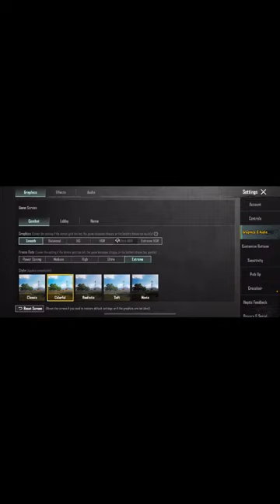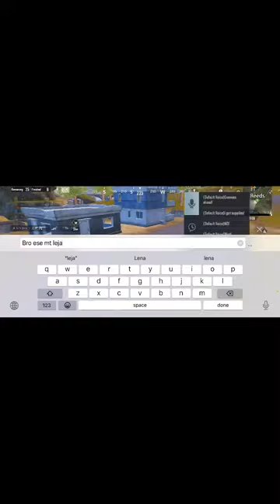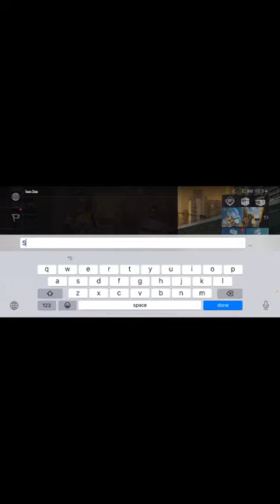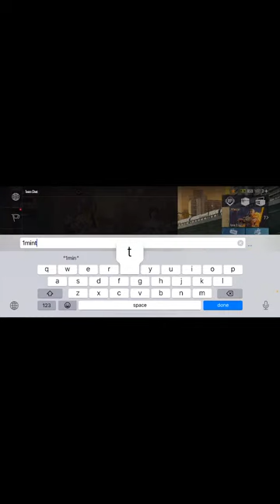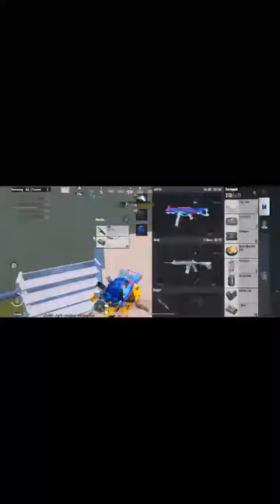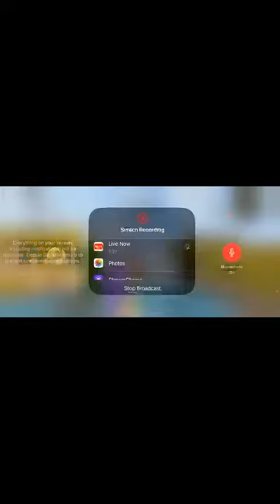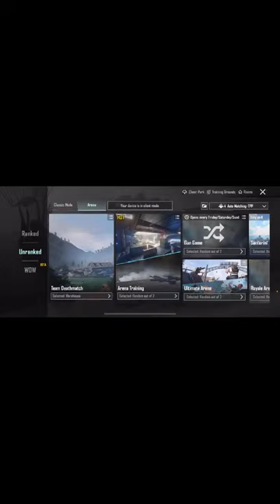RANK PUSH TO CONQUEROR || BGMI LIVE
BATTLE GROUNDMOBILE INDIA 🇮🇳I
abbu gaming is live